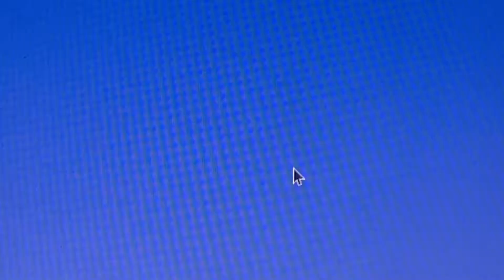Starfall All About Me:Who Am I?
I’m Making Me On My Computer On Starfall.